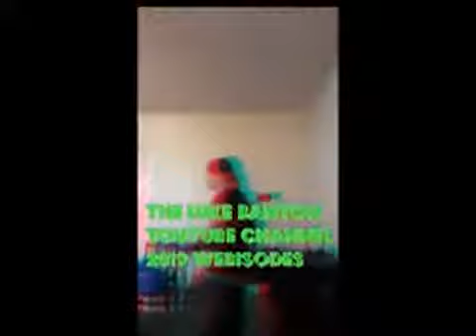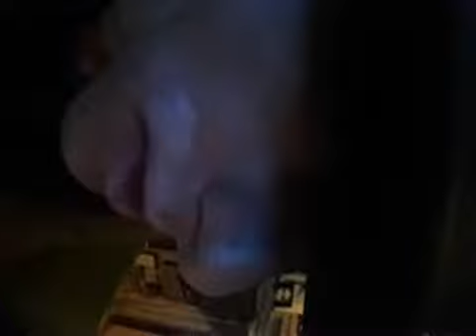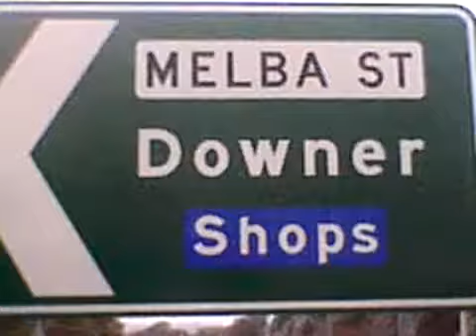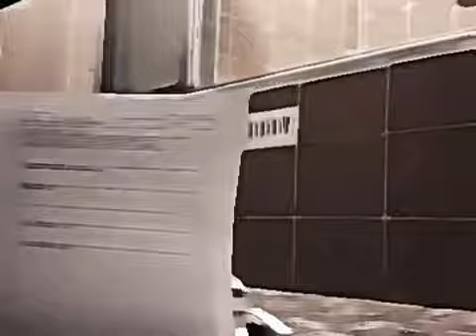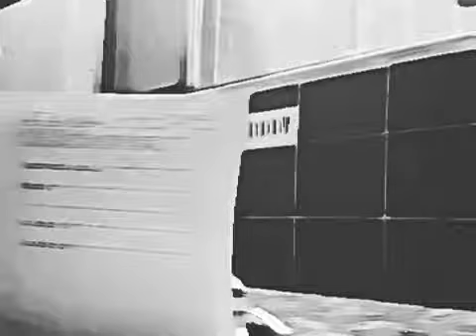DETERIORNATION 2019 #37: "Religious Discrimination Would Like to Study You (Tall, Cairns, et.al)".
*NOTICE: DIALOGUES ARE PATHETIC AT BEST. ALL PERSONS WITH NAMES CORRESPONDING TO THE NAMES OF INDIVIDUALS IN THIS SHOW ARE NOT TO ASSUME THAT ANY MENTION OF THEM HAS BEEN OFFICIALLY MADE. CHARACTERS BASED ON REAL OR ACTUAL PEOPLE ARE ENTIRELY FICTITIOUS. ADDITIONALLY THIS NETSHOW IS SO POOR QUALITY THAT IT'S BEST IF NOBODY BOTHERS WATCHING IT. AND FUCKING OFF RIGHT-WING STUPIDITY ISN'T NECESSARILY A GESTURE OF LEFT-WING SUPREMACY. THIS CHANNEL FEELS NO NEED TO CHOOSE A SIDE. ENJOY*.